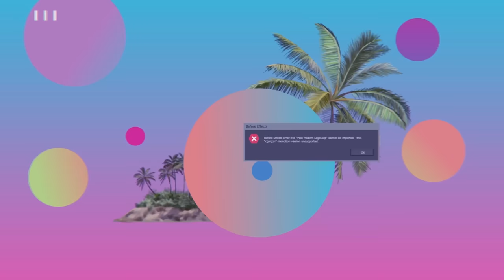People Who Stand Up as Soon as the Plane Lands Deserve to be in Jail & giggling at pet peeves pt. 1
hi friendsss! this week we asked y'all to send in your pet peeves and we LITERALLY couldn't agree more??? in this episode we talked about the sin that is chewing with your mouth open, why thinking of celeb gossip doesn't make you better than me, and why romanticizing serial killers is the upgraded Pick Me girl?